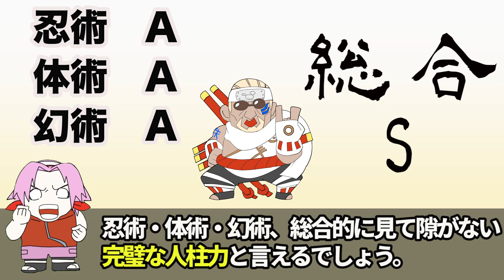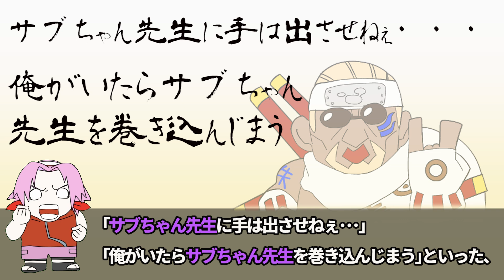八尾の人柱力でラッパーのキラービーさんは脅威の八刀流「ナルト考察」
ビー『ばかやろう！このやろう！』

Huluが2週間無料トライアル中！
『ナルト』が見放題だよ～！